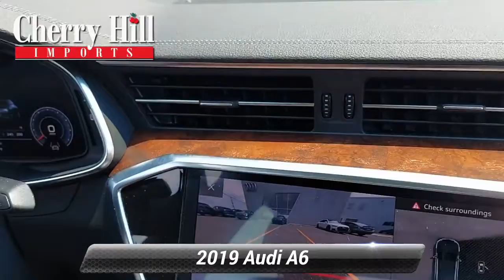Certified 2019 Audi A6 Premium Plus, Cherry Hill, NJ A47991A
We have the best prices on all Audi models..Recent Arrival! Low miles! **AUDI CERTIFIED** Clean CARFAX. 2019 Audi A6 3.0T Premium Plus Black 22/29 City/Highway MPG quattro.At Cherry Hill Imports you can buy and finance with confidence. We will provide you with an excellent buying experience you will brag to your friends about. We buy cars, all years makes and models.

[RLVID:6529:a0976a68655b7d3d:169f986336d19229:1]